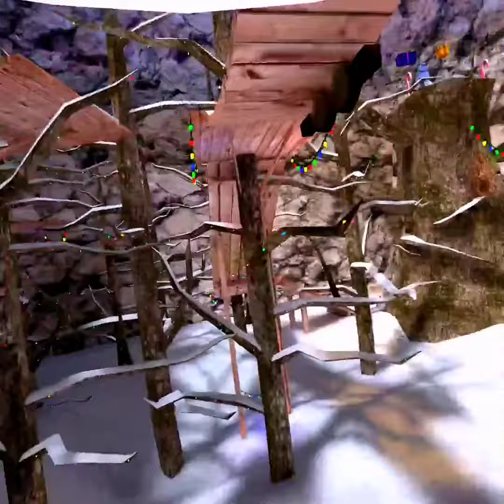Givin up (Gorilla Tag montage)